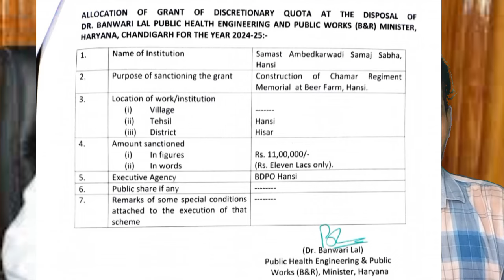हरियाणा के छोटे से गांव से उठी चिंगारी बनी मशाल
सांसद चन्द्रशेखर की दहाड़ के बाद मंत्री जी ने 11 लाख मंजूर किए